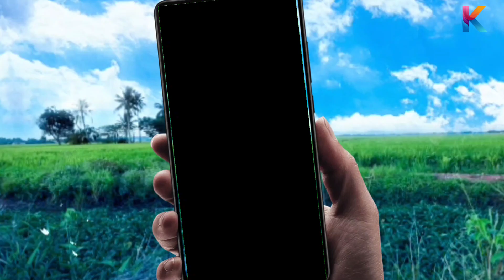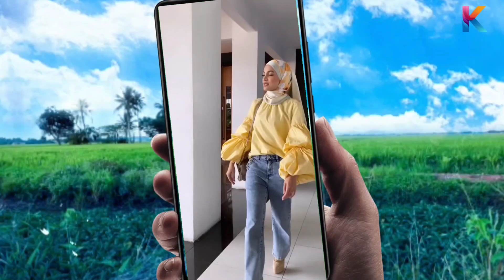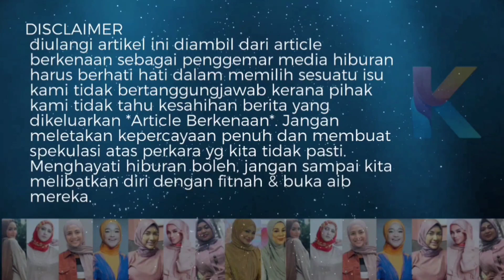Terbongkar Pula Nama Amyra Rosli Dikaitkan Dengan Puteri Sarah! Semua Rahsia Terdedah ni!